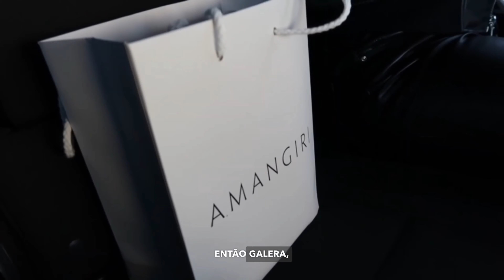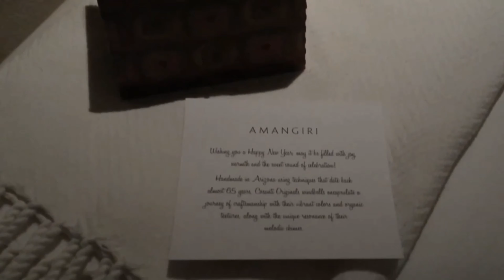My Last 24 hours of 2023 |Amangiri, Utah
English (português disponível a baixo)
If this is your first time watching my content then WELCOME! In this channel I share all of my crazy, fun and spontaneous adventures! I love travelling so I decided to share my trips with you guys as well as my does and don’ts. I started a new series before the new year. I am officially back to the United States of America to finish my studies, so I will be traveling around the 50 states of the United States whenever I have free time. For the New Year, me and my niece decided to take a trip out to the southwest part of the United States and we had such an amazing time with Amangiri. We spent 5 days there and we kept ourselves busy. I split this trip up into three parts for you guys! This second video, took place on the last day of 2023, we had a very eventful day. Amangiri has the best activities so we were entertained the whole day! To see everything we did, watch the video until the end. This is probably one of the funniest videos I have ever uploaded for you guys. I hope you guys love this vlog as much as I loved making it for you guys! If you guys have any question just ask and I will reply to them all!

JoseanyLaurina on Instagram
joseany.laurina on TikTok

-Português
Olá, meus companheiros de viagem e bem-vindos de volta ao meu canal! Se esta é a primeira vez que você assiste ao meu conteúdo, então BEM-VINDO! Neste canal de vlog eu compartilho todas as minhas aventuras loucas, divertidas e espontâneas!!! Adoro viajar, então decidi compartilhar minhas viagens com vocês, o que fazer e o que não fazer. Eu comecei uma nova série antes do ano novo. Estou oficialmente de volta aos Estados Unidos da América para terminar os meus estudos, então eu tiver tempo disponível, estarei viajando pelos 50 estados dos Estados Unidos. Para o Ano Novo, eu e minha sobrinha decidimos fazer uma viagem para a parte sudoeste dos Estados Unidos e nos divertimos muito com Amangiri. Passamos 5 dias lá e nos mantivemos ocupadoas. Eu dividi esta viagem em três partes para vocês! Este segundo vídeo, aconteceu no último dia de 2023, tivemos um dia muito preenchido. Amangiri tem as melhores atividades, então ficamos entretidas o dia todo! Para verem tudo o que fizemos, assista ao vídeo até o final. Este é provavelmente um dos vídeos mais engraçados que eu já postei para vocês. Espero que vocês amem este vlog tanto quanto eu amei fazê-lo para vocês! Não se esqueçam de por um like, comentar, compartilhar e se inscrever! Se vocês tiverem alguma dúvida, basta perguntar e eu responderei a todos eles!

JoseanyLaurina no Instagram
joseany.laurina no TikTok